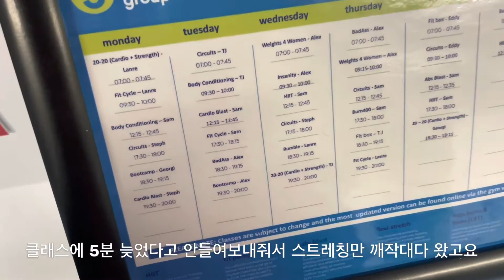Day 423 - to make myself feel at home😊